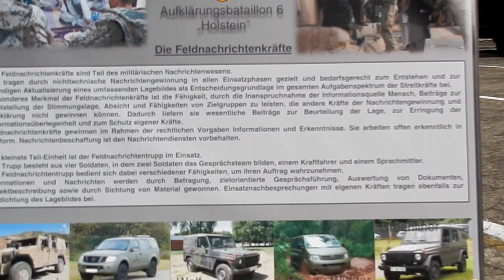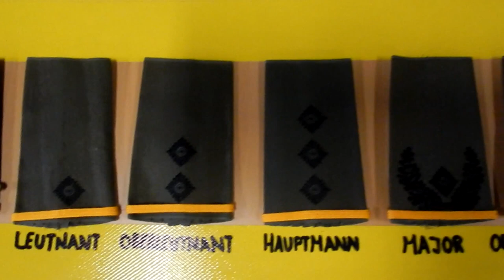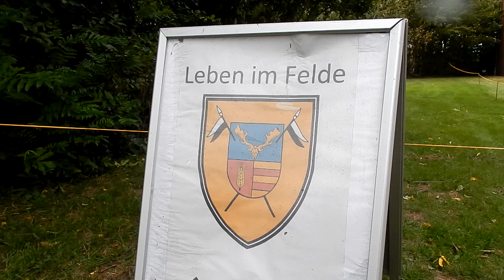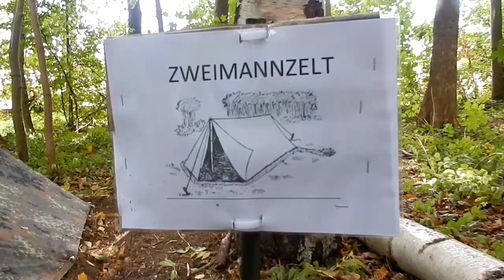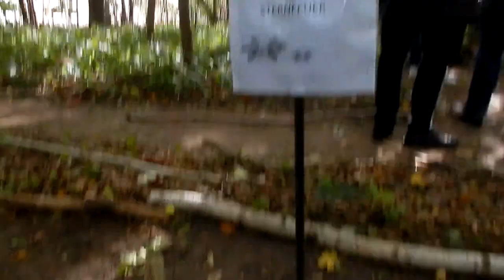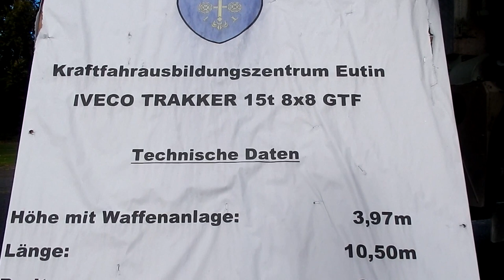Tag der offenen Tür Rettberg Kaserne Eutin 60 Jahre Aufklärer Samstag, 22 September 2018 Folge 1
HIER EIN PAAR LINKS